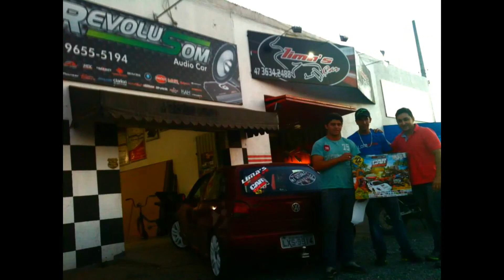Chamada Car Show - 29 de Setembro Itajai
Evento que acontecera no dia 29/09 na cidade de Itajai, com muitas atrações legais para o seu publico. Vale a pena conferi esse belo evento !!!